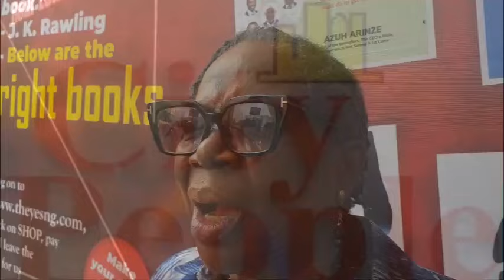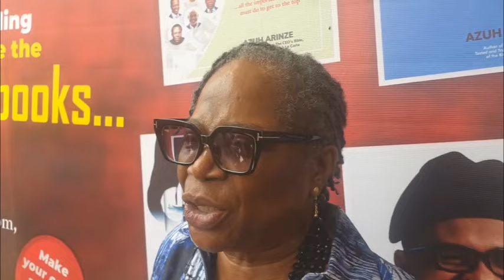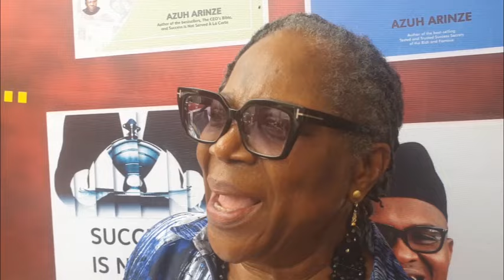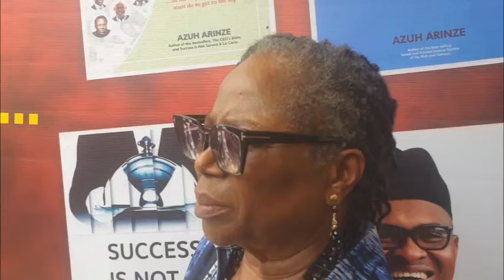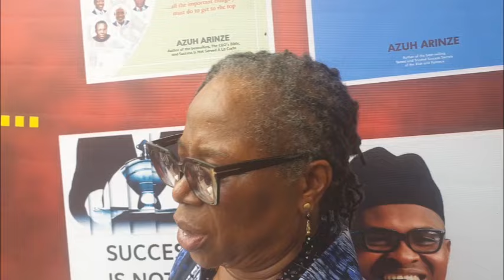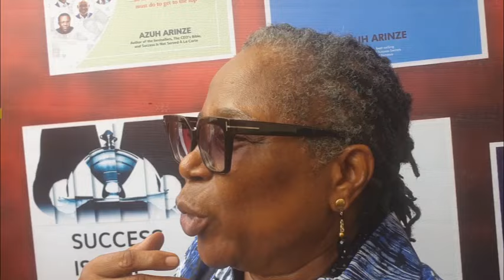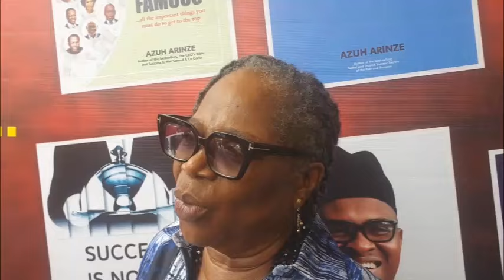Onyeka Onwenu Speaks About Her Relationship With Azuh Arinze